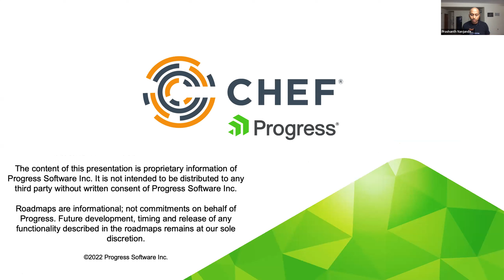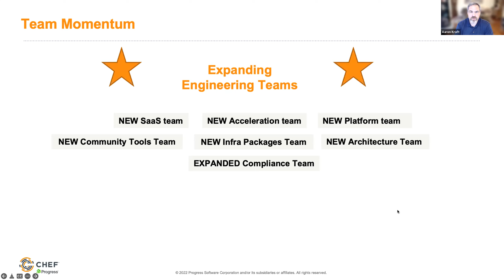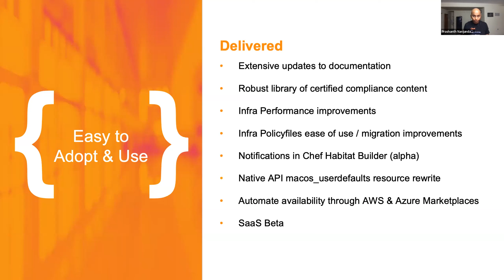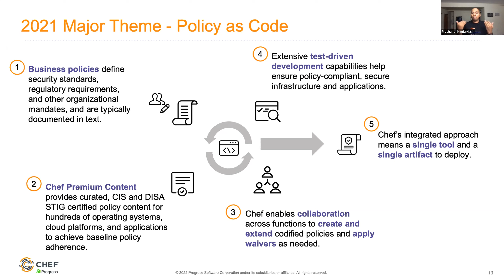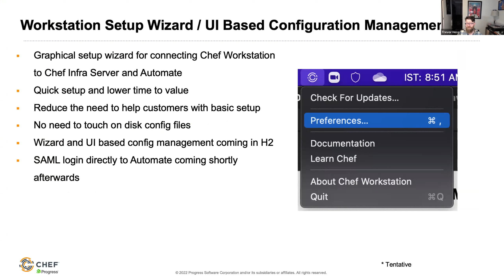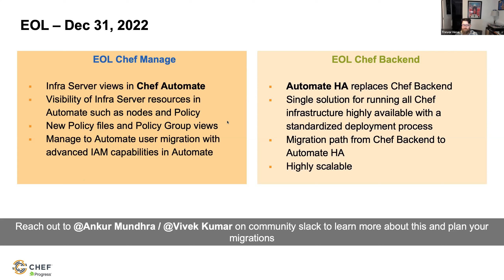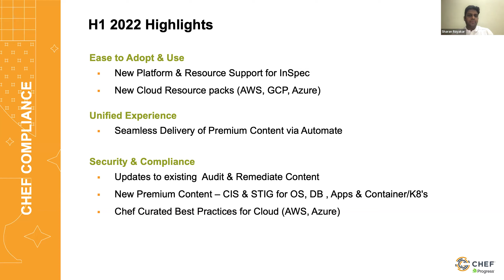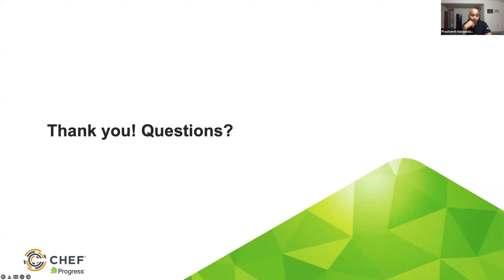Product Community Update Webinar - January '22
Check out the on-demand webinar to learn about what’s new with Chef in 2022.